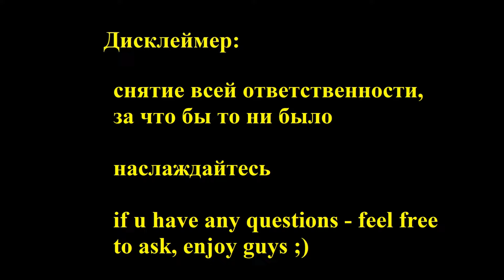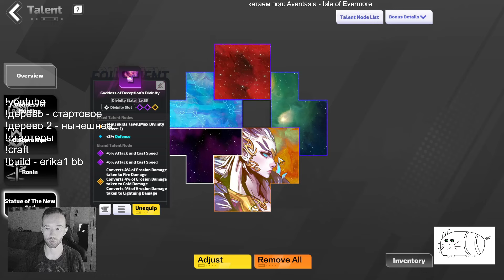[Build] День 2. Кошка1 - ББ. Clockwork ballet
Здорова, интеллектуальная элита. Это второй день нашей роскошной кошки, которая уже что-то может, а завтра лутанет весь дамаг мира.

00:00 | Приветствие
00:14 | Шоукейс дамага
00:58 | Пассивки
01:50 | Релик/мемори
02:29 | Гир
04:20 | Скиллы
05:25 | Шоукейс мапы 8-2
07:15 | Конец